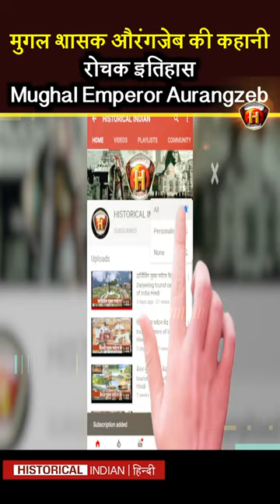Real history of Mughal emperor Aurangzeb Alamgir | Historical Indian Hindi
aurangzeb alamgir | aurangzeb tomb | aurangzeb history in hindi | Historical indian hindi
Aurangzeb | The Part That Was Not Told Enough | Historical Indian Hindi | Mughal History
Muhi-ud-Din Muhammad (3 November 1618 – 3 March 1707),commonly known by the sobriquet Aurangzeb (Persian: "Ornament of the Throne") or by his regnal title Alamgir (Persian: "Conqueror of the World"),was the sixth Mughal emperor, who ruled over almost the entire Indian subcontinent for a period of 49 years.Widely considered to be the last effective ruler of the Mughal Empire, Aurangzeb compiled the Fatawa-e-Alamgiri, and was among the few monarchs to have fully established Sharia law and Islamic economics throughout the Indian subcontinent. He was an accomplished military leader whose rule has been the subject of praise, though he has also been described as the most controversial ruler in Indian history.
Under the rule of Hazrat Aurangzeb Alamgir, there was a pandit girl in Kashi Banaras named Shakuntala, the girl, a Muslim Jahil commander, wanted to hunt her lust, and told her father to decorate your daughter in a doli on my palace. Send it in 7 days .. Pandit said this to his daughter, he had no way and daughter said to Pandit that take 1 month's time, any path will come out.
Pandit went to the commander and said, "I do not have enough money to decorate the girl in 7 days, give me the time of the month." The commander said, "Okay! Send it right after the month". Pandit went to his girl and said "Time has found now?" The girl put on the dress of Mughal Sahajade and went towards Delhi for her ride,
After a few days reached Delhi, it was a day of gambling, and when Hazrat Aurangzeb Alamgir Namaz on the day of the mosque went out of the mosque, people would write their complaint in a letter and stand on both sides of the mosque steps, and Hazrat Aurangzeb Alamgir used to take the letters from his hand, and then in a few days, the decision (justice) was made, the girl (Shakuntala) also stood in this queue, had a mask on her face, and was wearing the dress (dress) of the boy.
When it came to take a letter from his hand, then Hazrat Aurangzeb Alamgir put a cloth on his hand and took a letter from his hand. Then she said, Maharaj! Why this injustice to me? You got a letter from all the people in a direct way and by putting a cloth on my hands from me ??? Then Hazrat Aurangzeb Alamgir has forbidden the handing over of non-Mehram (foreign women) in Islam. And I know you are a girl, not a boy.
Shakuntala stayed with the emperor for a few days, and narrated his plea, Emperor Hazrat Aurangzeb Alamgir said to her, "Daughter! You return and your doli will reach the commander's palace in time."
aurangzeb movie
aurangzeb alamgir
aurangzeb tomb
aurangzeb alamgir movie
aurangzeb real photo
aurangzeb history in hindi
aurangzeb history
aurangzeb pronunciation
aurangzeb vs shivaji
aurangzeb family tree
maryam aurangzeb
marriyum aurangzeb husband
who killed aurangzeb
tahira aurangzeb
maryam aurangzeb twitter
how aurangzeb died
who defeated aurangzeb
why did aurangzeb ban the playing of the pungi